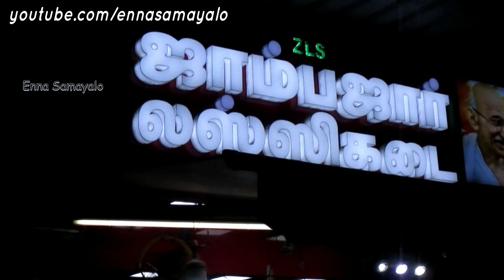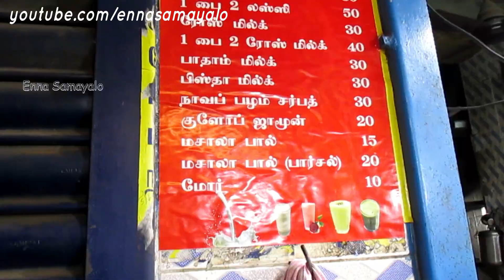On Spot - Zam Bazaar Lassi Shop | ஜாம் பஜார் லஸ்ஸி கடை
Category: Lassi Shop
Item: Sweet Lassi, Badam Milk, Rose Milk, Masala Milk, Gulab Jamun
Address: 89, Bharathi Salai, Triplicane, Chennai, Tamilnadu (Next to Hotel Sagar)
Timing: 7am - 12.30am midnight (Mon-Sun)